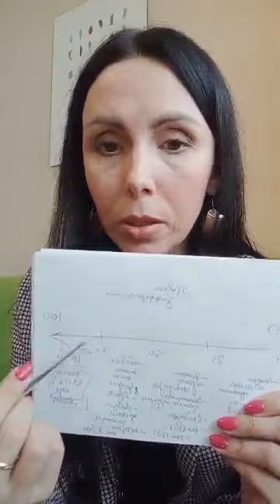Прямой эфир "Влияние стандартов отношений и убеждений на пару" | Анжелика Васильева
📣Прямой эфир "Влияние стандартов отношений и убеждений на пару"

Ведущая : Анжелика Викторовна Васильева - системный семейный психолог, когнитивно-поведенческий психолог, сертифицированная ведущая тренинговых групп.

В ходе прямого эфира Анжелика Викторовна рассказала:

- Что такое стандарты взаимоотношений и как их выявить в работе с парой
- Как обычно ведут себя пары, обнаруживая противоречивые семейные правила
- Почему парному психологу важно исследовать дисфункциональные семейные правила, которые передаются из поколения в поколение
- Каким образом детско-родительские отношения влияют на формирование семейных правил
- Как уровень дифференциации влияет на отношения в паре
- Как выявить и нейтрализовать дисфункциональные семейные стандарты, которые мешают гармоничному взаимодействию внутри пары

Чтобы получить практический опыт, знания и навыки, необходимые для ведения полноценной профессиональной практики с парами, пройдите обучение на онлайн-курсе “Когнитивно-поведенческая терапия пар”.

Старт обучения - 18 марта